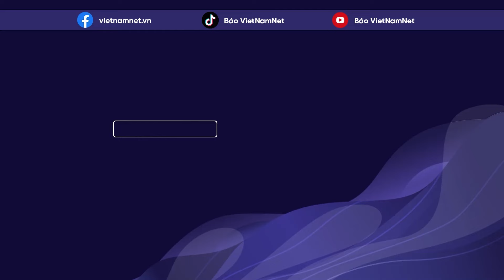Bão Francine tấn công với sức gió kinh hoàng: Mỹ ban bố tình trạng khẩn cấp | Báo VietNamNet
Vietnamnet | Bão Francine đã đổ bộ vào Giáo xứ Terrebonne ở rìa phía Nam của bang Louisiana, có thể khiến nước biển dâng thêm 3m và lượng mưa 304mm ở một số khu vực của bang.